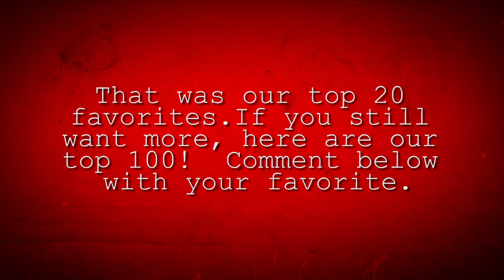2 Year Old Photos! - The Chick's Life